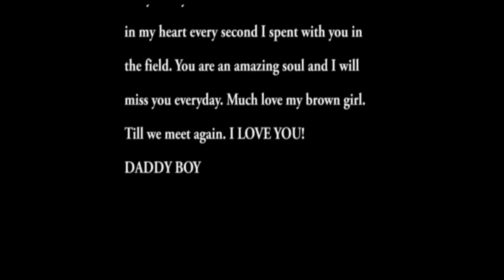Rio Girl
My wonderful chocolate lab Rio